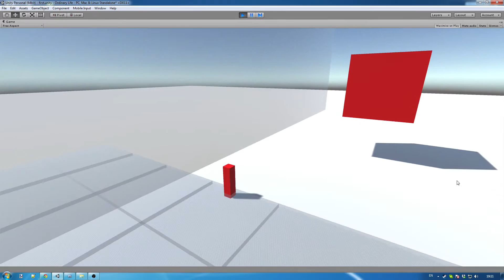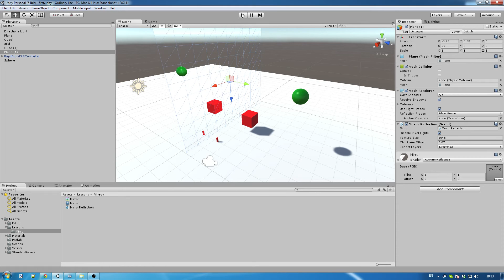Unity 5: Как сделать зеркало? (Полностью отражающую поверхность)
Unity — это инструмент для разработки двух- и трёхмерных приложений и игр, работающий под операционными системами Windows, Linux и OS X.

Этот полноценный инструмент подходит как для акул индустрии, типа Blizzard и Electronic Arts, так и для начинающих инди-девелоперов, которые ещё даже не знают в какую сторону двигаться.

В цикле "Unity: ответы на вопросы" мы с вами разберем наиболее часто встречающиеся вопросы и дадим ответы на них.